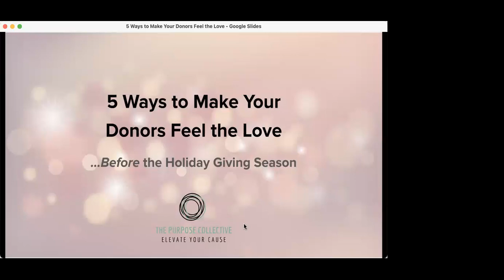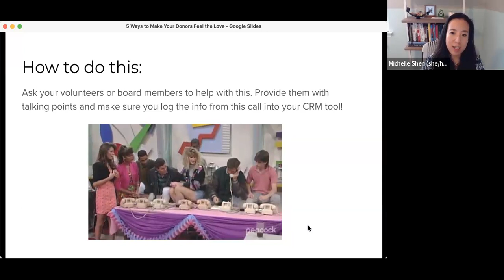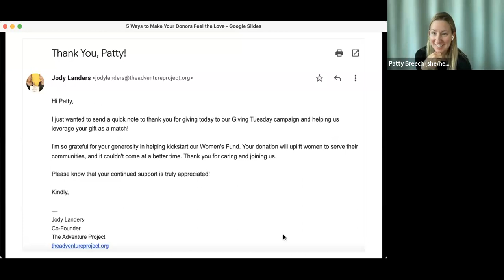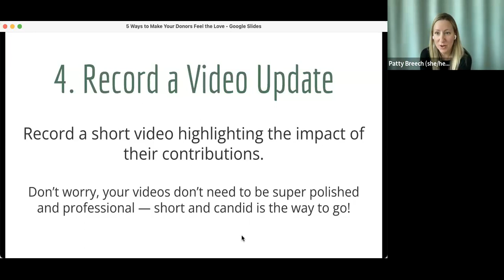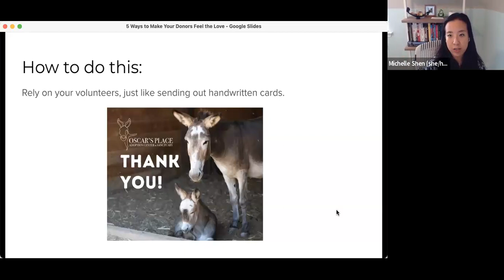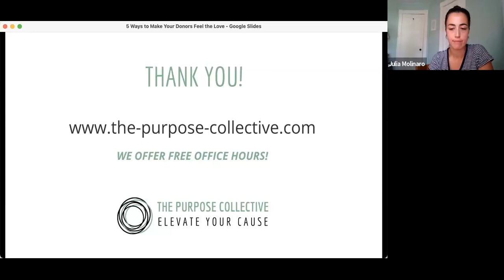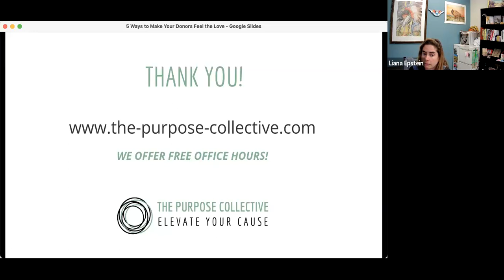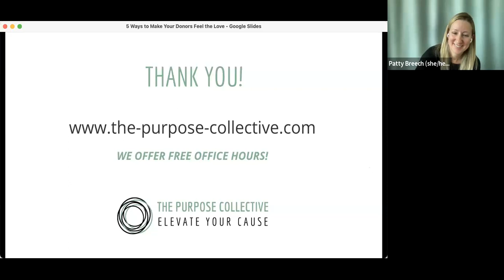5 Ways to Make Your Donors Feel the Love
NOW OFFERING FREE OFFICE HOURS!